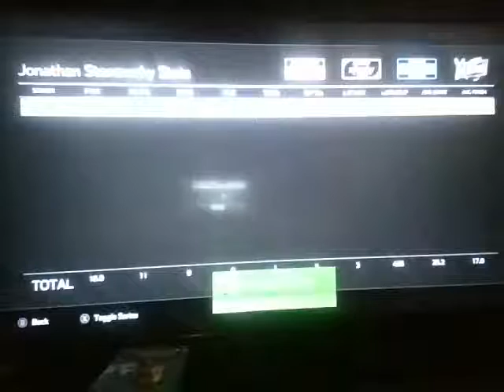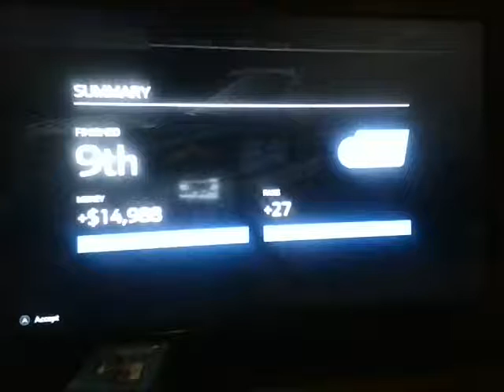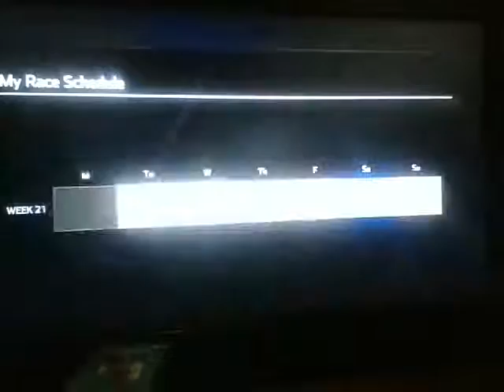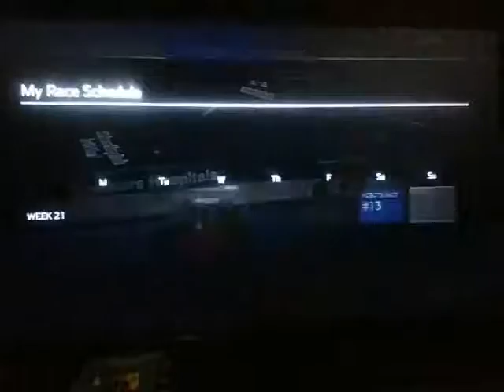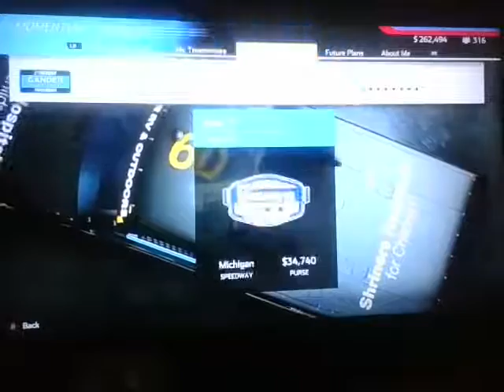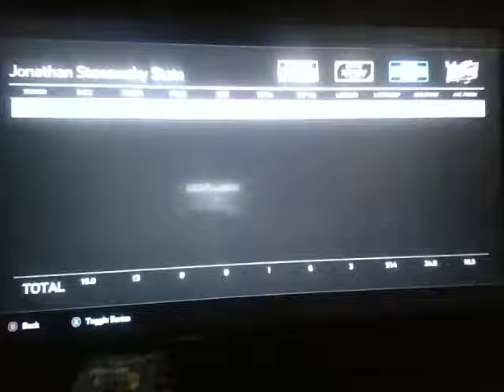Jordan Anderson is beast | Nascar Heat 5 Career Mode #7